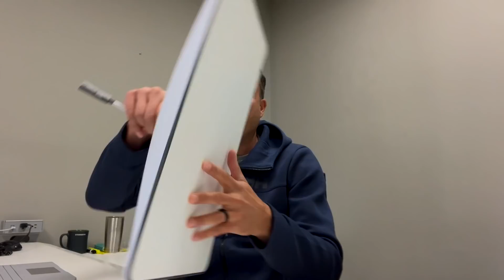How to redesign a SpaceX STARLINK satellite dish for mobile use on a boat! [MV FREEDOM]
CAMERA GEAR:
GoPro Here 8 Media Mod